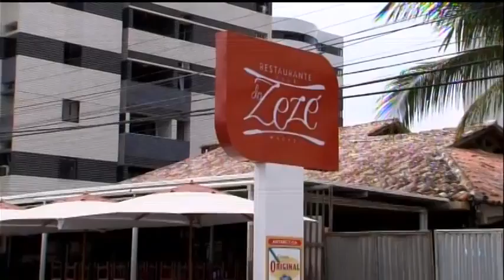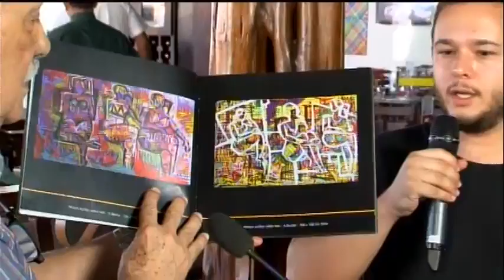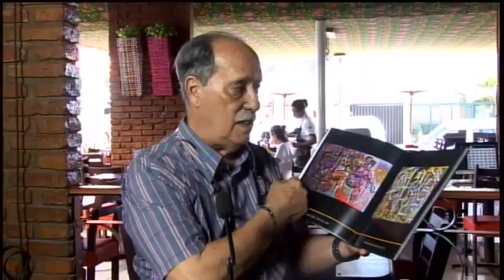BARTPAPO DIA 24 02 P1